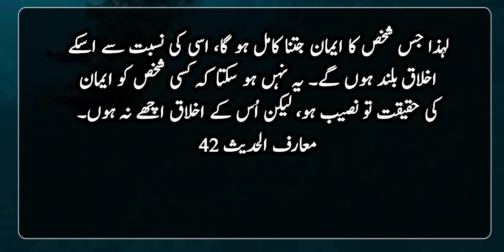Mosalmano me Zyada Kamil Iman kiss ka hai | Hadith in Urdu| Islamic urdu Pakistan